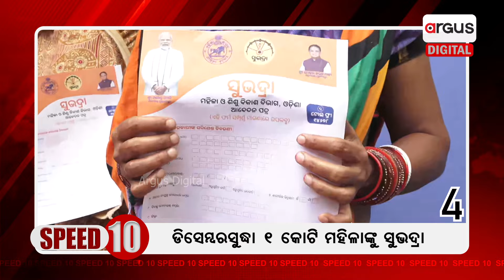Argus Digital @Speed 10 || ଚାନ୍ଦବାଲିରେ ଗୁଳିକାଣ୍ଡ, ଯୁବକ ଗୁରୁତର || 03 - 11 - 2024